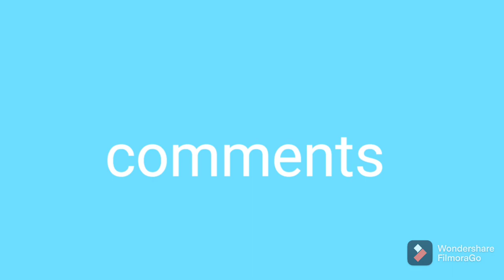|| Latest himachali jaunsari songs|| 2021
|| Latest @himachali jaunsari songs||

Himachali evergreen songs

old songs Nattis nonstop Natti

Edited and directed by Ajay Kothary